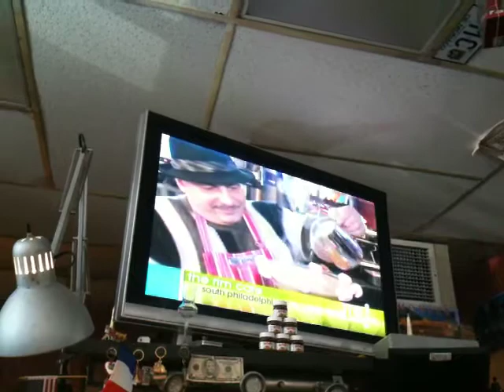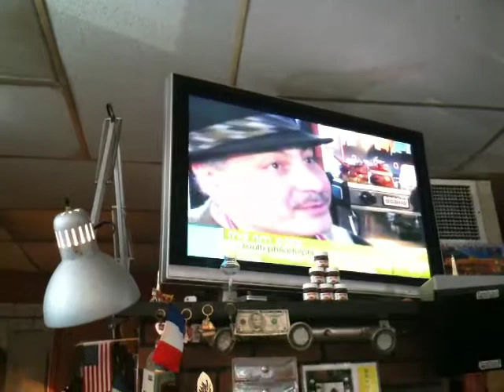Pizzi Visits The Rim Cafe2.MOV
Pizzi Visits The Rim Cafe
Rim Cafe is best known for their chocolate, but Justin Pizzi enjoys their cappuccino that is topped with chocolate covered parmesean cheese and a flame. See as Justin torches his huge cappuccino at the Rim Café. If you enjoy chocolate in all forms -- go down to The Rim Café in South Philly at the Italian Market.